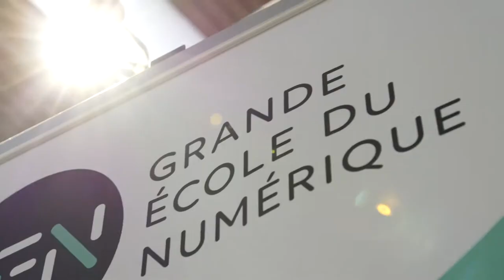Revivez VIVATECH 2019 avec la Grande Ecole du Numérique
La Grande Ecole du Numérique était présente sur VIVATECH 2019. Au programme : un stand avec nos formations labellisées et apprenants, des vidéos et des jeux concours !